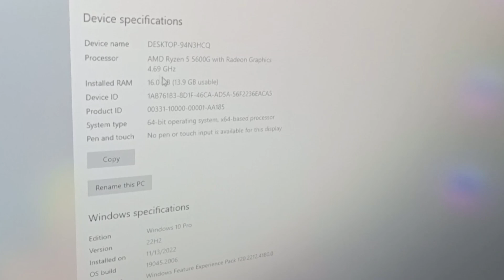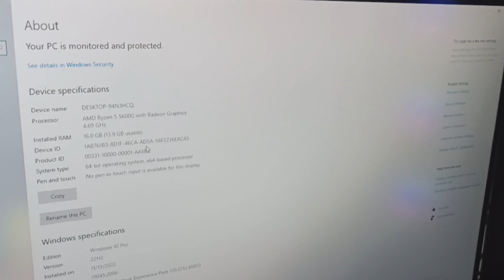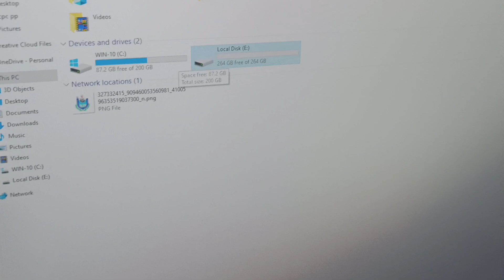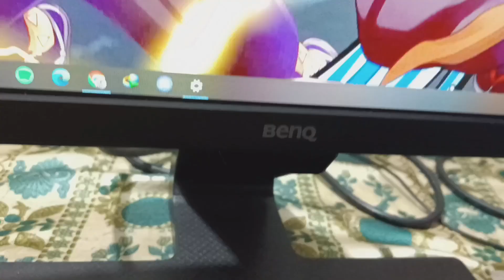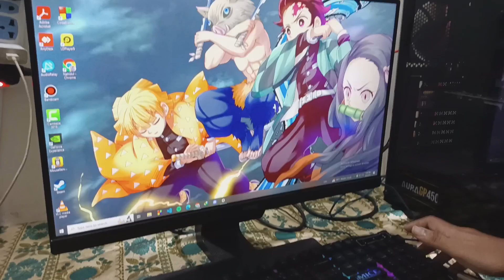75K BUDGET FULL PC BUILD SETUP | AMD Ryzen 5 5600g + GPU | GAMING PC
75K BUDGET  FULL PC BUILD SETUP | AMD Ryzen 5 5600g + GPU | GAMING PC|